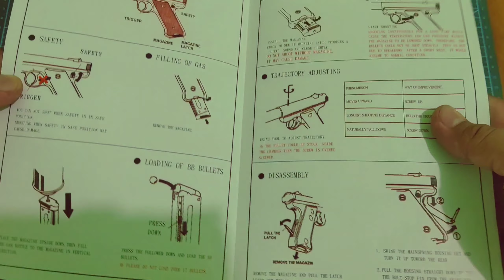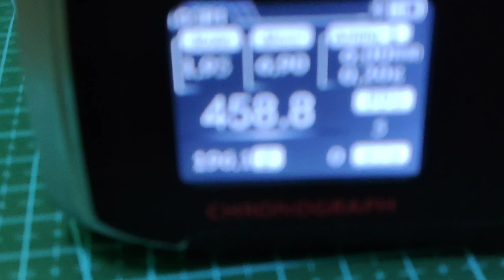Airsoft Unboxing. kjworks mk1 pistol .